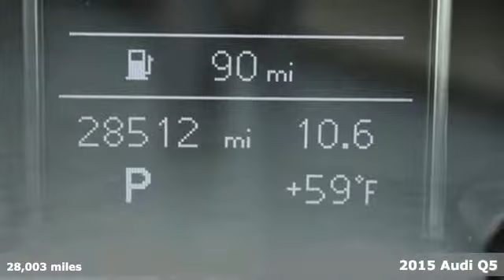Used 2015 Audi Q5 Atlanta Alpharetta, GA AD29751 - SOLD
Year: 2015
Make: Audi
Model: Q5
Trim: 2.0T Premium
Engine: 2.0L 4-Cylinder TFSI
Transmission: 8-Speed Automatic with Tiptronic
Interior: Pistachio Beige
Mileage: 28003
Stock #: AD29751
VIN: WA1CFAFP7FA119943
This is a Jim Ellis Pedigree Car. The car was purchased here, serviced here and traded here! The complete history of this vehicle is on file.brAUDI CERTIFIED! 4 NEW TIRES INSTALLED & ALIGNMENT PERFORMED! CARFAX One-Owner.brGlacier White Metallic 2015 Audi Q5brOdometer is 5525 miles below market average!brBluetooth, Power Tailgate, Pistachio Beige w/Leather Seating Surfaces, ABS brakes, Ash Brown Natural Wood Decorative Inlays, Electronic Stability Control, Front dual zone A/C, Front fog lights, Garage door transmitter: HomeLink, Heated door mirrors, Heated Front Seats, Illuminated entry, Low tire pressure warning, Panorama Sunroof, Remote keyless entry, Traction control, Wheels: 8.0J x 18" 5-V-Spoke-Design. 28/20 Highway/City MPGbrAudi Atlanta is the largest Pre-Owned Audi Dealership in the nation. Our inventory moves extremely quickly. PLEASE BE SURE TO SECURE YOUR APPOINTMENT. All vehicles are subject to sale at any time. As a courtesy to our clients, a partial payment and signed agreement will secure an appropriate window of time to allow for travel to inspect and accept the vehicle.brAwards:br * 2015 IIHS Top Safety Pick+ * 2015 KBB.com 10 Best Luxury SUVs

Address:
5805 Peachtree Boulevard